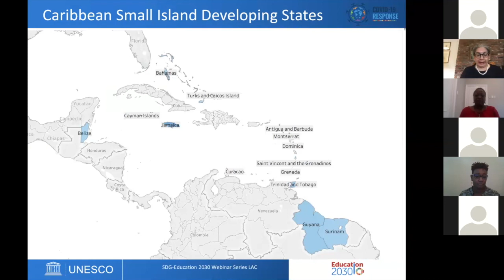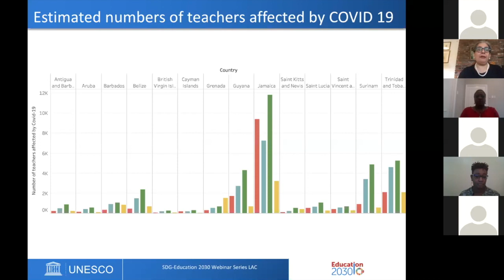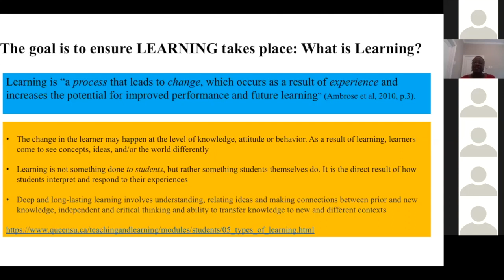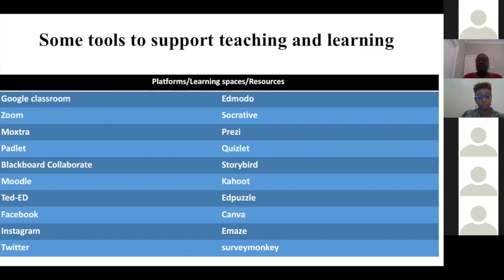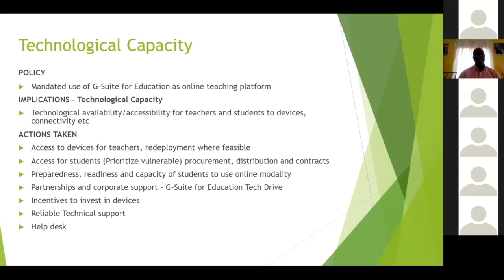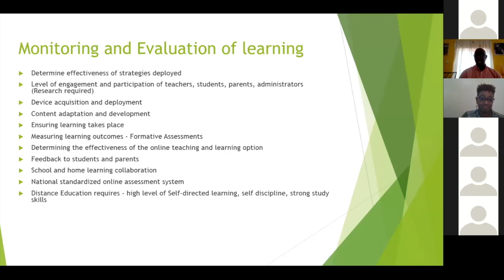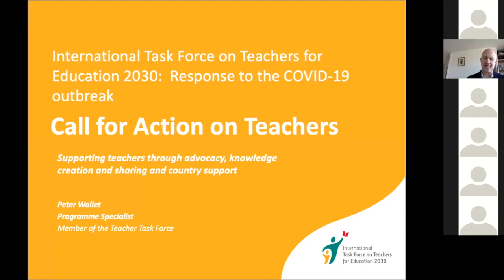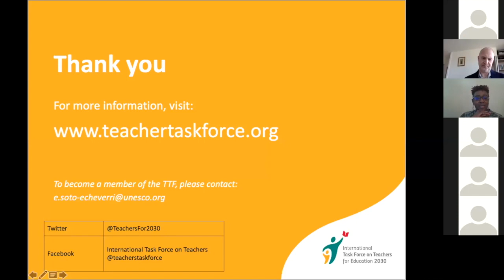Webinar #1 (Caribbean): Supporting teachers and education personnel to ensure continuity of learning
As a result of school closures due to the spread of COVID-19, many countries have resorted to distance education in order to maintain teaching and learning. However, this sudden move occurred with little time for teachers to prepare, acquire or improve their ICT, digital or social media skills. With little support, teachers are experiencing stress and anxiety besides coping with their confined life during the pandemic. Moreover, the technology required in conducting distance education is also leading to a greater inequality for marginalized and vulnerable teachers and students.

The objective of this webinar was to facilitate knowledge exchange within the Caribbean region on the issue of teachers.

The following topics were discussed during the webinar:
    Safeguarding teacher profession and condition of work
    Preparedness of teachers for emergency situations
    How can teacher union and MoE support teachers during COVID-19